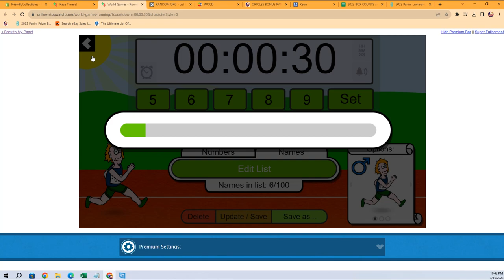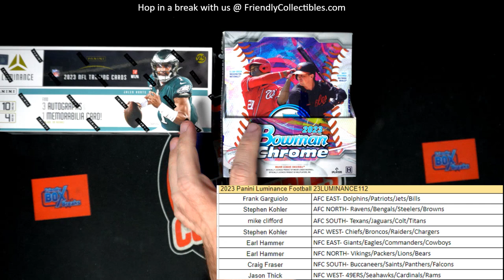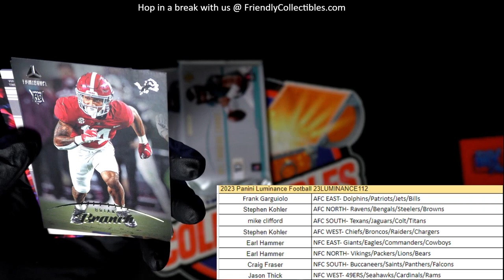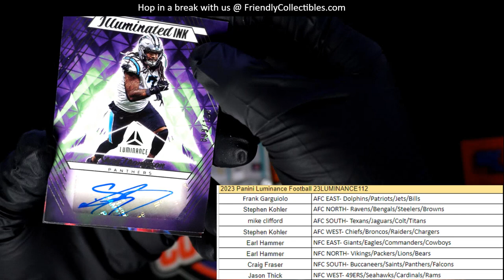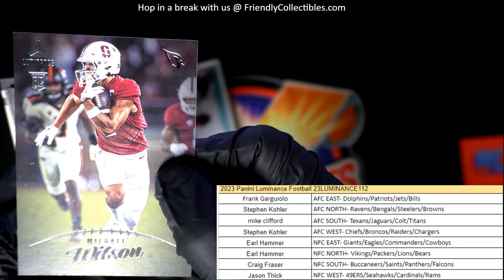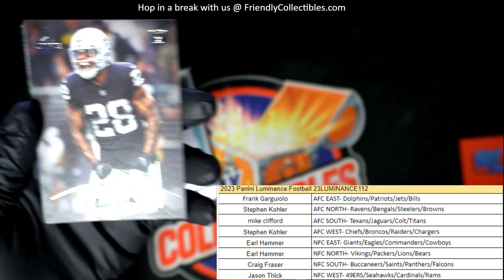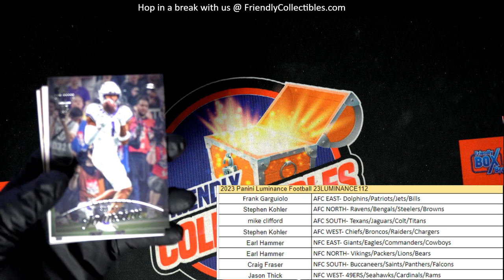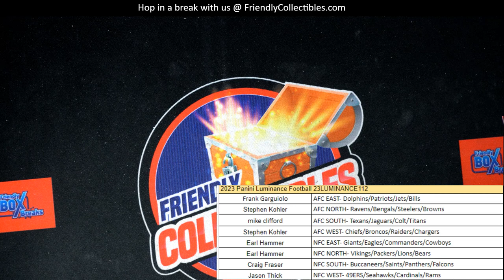2023 Panini Luminance Football ID 23LUMINANCE112